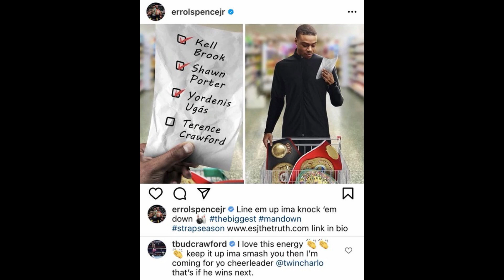Terence Crawford PUNKS Errol Spence & His 'Lover' Jermell Charlo! "IM TAP YO AHH THEN YO BFs!"